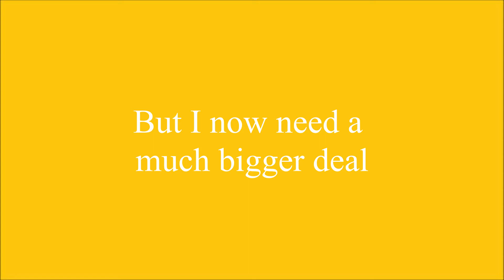Red Shoes Blue Reprise - Lyrics - The Wizard of Oz 2011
Hannah Waddingham reprises the captivating "Red Shoes Blue" from Andrew Lloyd Webber's The Wizard of Oz.